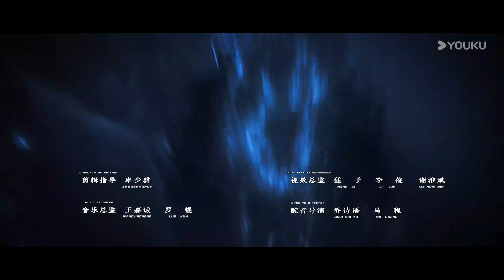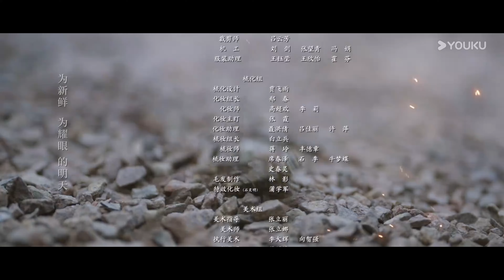【Full】EP13 比武竟意外促使守護元神被激發 | 鎮魂街之熱血再燃Hero is Back | 敖瑞鵬 / 張予曦 | 悬疑 现代 | 優酷台灣 YOUKU TAIWAN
★觀賞正片請移步優酷國際版APP，不管您所處何地都能享受《鎮魂街之熱血再臨Hero is Back》ZHJZRXZR 全集多語種字幕噢，加入優酷國際版APP會員，更能搶先觀看更多會員集數！

📺【鎮魂街之熱血再臨Hero is Back】講述了擁有武神軀的魏武后人曹焱兵、身負神祕守護靈的夏玲、前鎮魂將北落師門三人帶着各自不同的目的共同前往空神之森尋找蘆花古樓，一路險象環生，危機重重。他們一路相互扶持，完成了困境中的歷練與成長，也發現了一些驚天祕密……
主演：敖瑞鵬 / 張予曦 / 金珈 / 陳紫函 / 劉美彤 / 李俊逸 / 許詩悅 / 景研竣 / 柯乃予 / 陳夢希 / 黃志瑋 / 宋涵宇 / 虞朗 / 鄧靖弘 / 葉祖新

【FULL】一拍即合的我們 Hit It Off | 演員搭檔研習進階真人秀 ZHJZRXZR